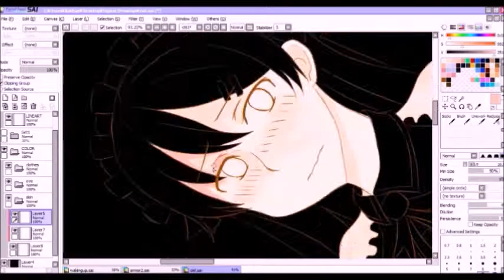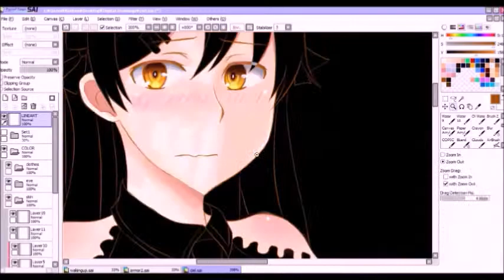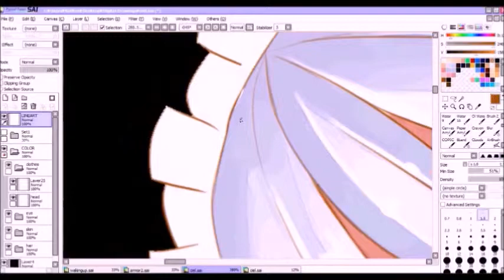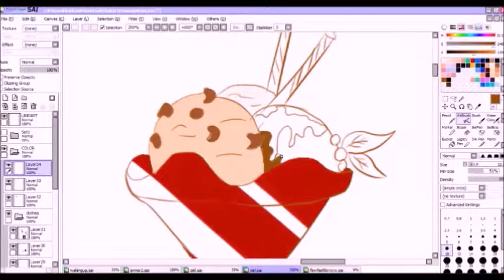Cute manga girl maid uniform -paint tool sai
Just my OC Ciel in a maid uniform XD

Anyone want to do a art trade with me :D i draw you Oc and you draw my Oc ^^

Song: I say "Happy Day" by Konomi Suzuki